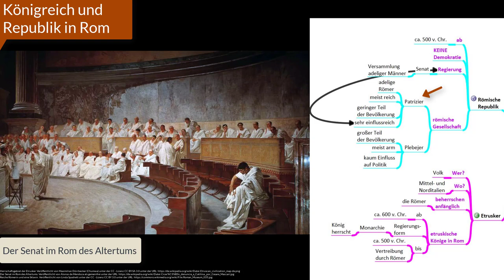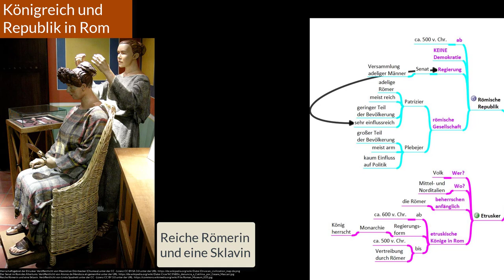(10) Königreich und Republik in Rom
Die folgende alphabetisch sortierten Stichworte werden u.a. im Video dargestellt:
Alleinherrschaft, Etrusker, Frauenwahlrecht, Monarchie, Patrizier, Plebejer, politische Mitbestimmung, Regierungsform, Republik, Senat, Senatoren